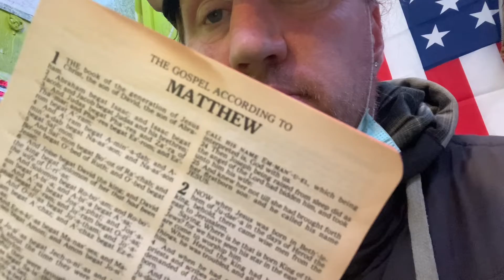Please don’t waste Chris Golyars time & money 😇🏦⏱⏲⏰🕰🇺🇸🌎